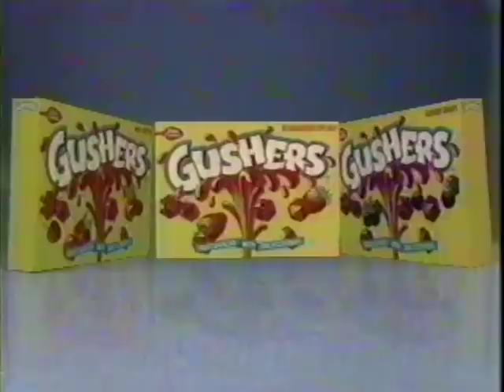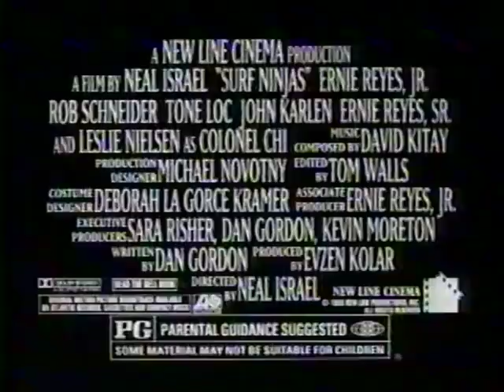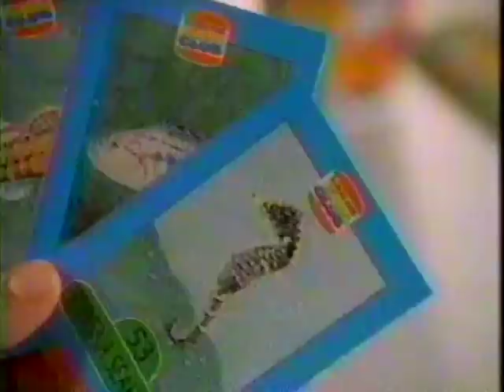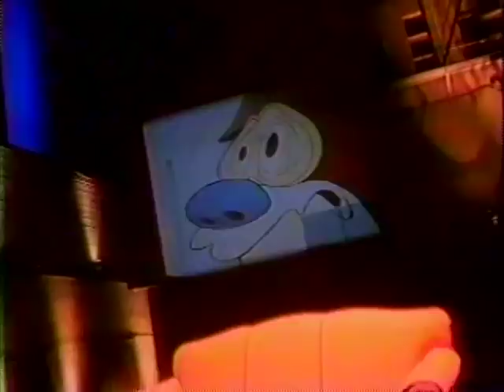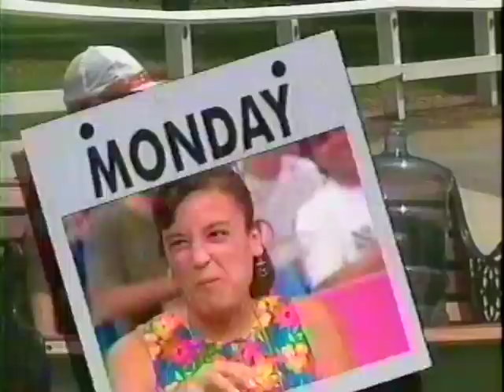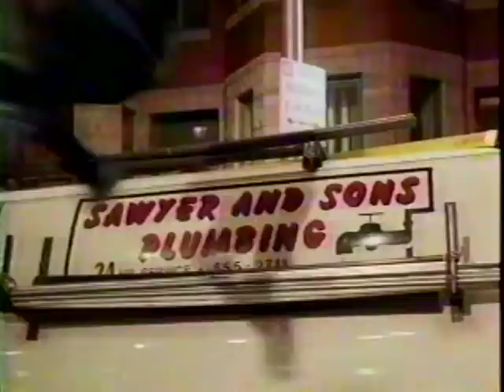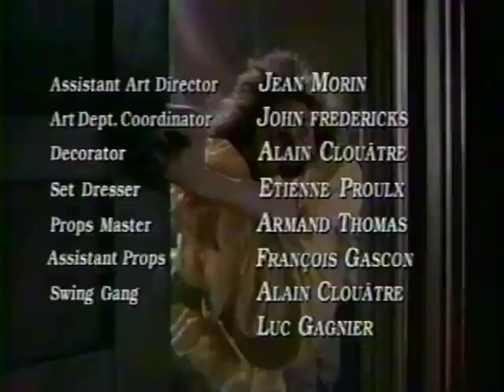90's Commercials Vol. 458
These commercials aired on Nick on August 7th, 1993

1. Snick Intro
2. NY1 News Promo
3. Promo for "Disney's Young Musicians Symphony Orchestra" on The Disney Channel
4. Froot Loops
5. Gushers
6. M&M's
7. Snick Commercial Bumpers
8. TV Spot for "Surf Ninjas" (Never saw this one, even though my 9 year old self was certainly the primary target demo.  I guess I was all Ninja'd out by '93)
9. Little Caesars
10. Super Mario All-Stars for SNES (I rented this at the time to play the mythical "Lost Levels" but didn't actually own it until buying it used at Funcoland in the late 90's.  While I appreciate the concept, I could never really get into the updated graphics.  I'm an 8-bit purist I guess.  Also, Nintendo really should have released "Lost Levels" on NES ca. 1991 using the box art seen at 4:23)
11. Life Magazine
12. Life Magazine
13. Snick Commercial Bumpers
14. Promo for "Weinerville"
15. Eastpak Backpacks (Ok then...)
16. Burger King (With Save The Animals Kids Meal cards)
17. Promo for "Are You Afraid Of The Dark"
18. Nick Station ID
19. Snick Commercial Bumper
20. Promo for "The Partridge Family"
21. Yikes! (I'll admit it was fun to own wacky pencils in fluorescent 90's colors...at first...but I remember the overall quality of these were pretty terrible once the novelty wore off, especially the ones with the oddly shaped bumpy erasers.  I'll take a plain boring Dixon Ticonderoga No 2 pencil any day of the week)
22. McDonald's
23. TV Spot for "Surf Ninjas"
24. Bubble Tape
25. Promo for "Snickiversary" (The first Snick broadcast was on 8/15/92)
26. Snick Commercial Bumpers
27. Tavern On The Green (A famous restaurant located in Central Park West in New York City.  After 75 years of operation it closed in 2009 before reopening in 2014 under new ownership.  It's also known in pop culture for it's inclusion in "Ghostbusters"
28. Six Flags Cartoon Network Day
29. Eastpak Backpacks
30. Nick Station ID
31. Snick Commercial Bumper
32. Converse
33. McDonald's
34. Promo for "What Would You Do?"
35. Batman: The Ride and Batman Stunt Show at Six Flags Great Adventure
36. TV Spot for "The Meteor Man" (This was a big flop at the time but is now seen as a cult classic, especially in the black community)
37. Promo for "Weinerville"
38. Snick Commercial Bumpers
39. Promo for "Looney Tunes" (I guess they got a lot of angry letters about Bosko cartoons)
40. Nick Station ID
41. Snick Commercial Bumper
42. Nick Actual Reality PSA
43. Dunkaroos
44. "Are You Afraid Of The Dark" End Credits
45. Promo for "The Partridge Family"
46. Promo for "Nick News"
47. Juvenile Diabetes Walk For The Cure PSA